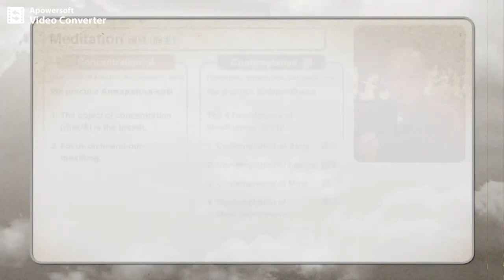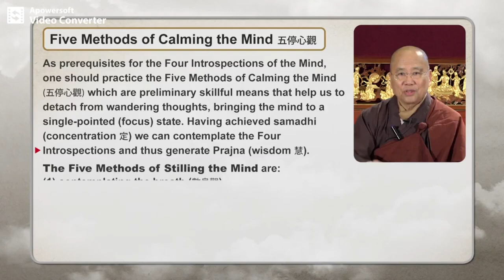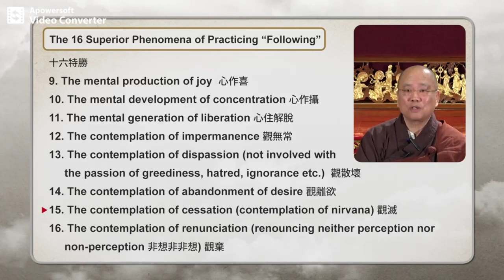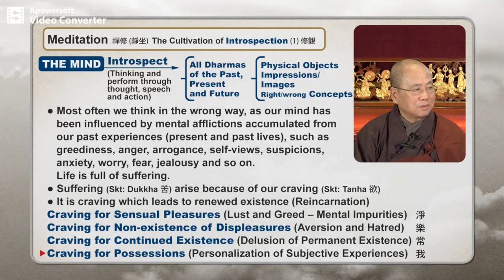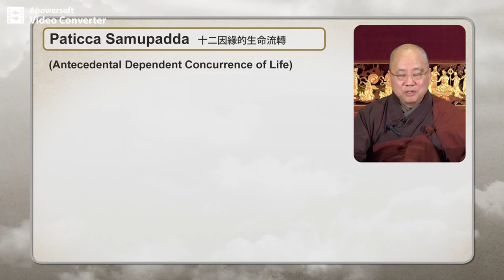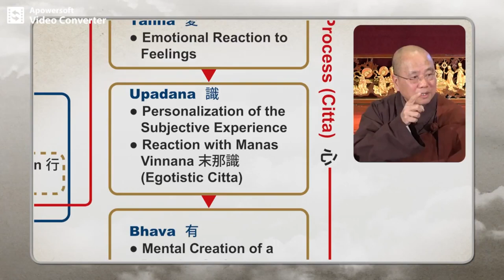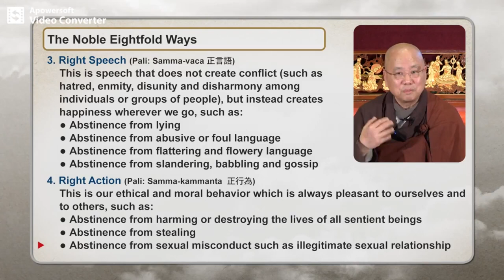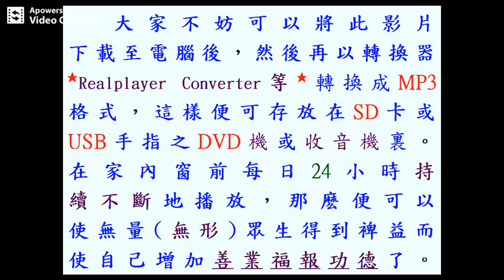How to Meditate Lecture 1-19 by Venerable Guan Cheng【Special HD version】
◎希望大家可以【訂閱】我《全部》的影片和【分享】我的影片予別人及【下載】我的影片。感恩!感恩! 歡迎多多流通多多流通，阿彌陀佛。
◎亦歡迎大家加入我的Facebook社團☆佛法與人生哲理☆-裏去一起分享資訊.
亦歡迎大家將我加入Facebook, Whatsapp, Wechat, Line, Twitter, Instagram, 微博,微博國際的社團裏去一起分享資訊.
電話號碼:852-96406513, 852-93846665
微信暱稱：Raymond
微博用戶：66lxyOk5zy
Line姓名 ：Raymond
牙線-1
牙線-2
『今生豬狗為何因，前世皆因騙害人。
今生牛馬為何因，前世欠債不還人。
人若作姦淫事，污他人婦女者，多墮鷄鴨中。
為人愛發脾氣，死墮毒蛇，獅子虎狼，(熊)狸鷹雉。』
子曰:『多聞闕疑,慎言其餘,則寡尤;多見闕殆,慎行其餘,則寡悔。言寡尤,行寡悔,祿在其中矣!』。子曰:『唯上智與下愚不移。』
明代願雲禪師基於因緣果報之真理而寫的戒殺詩》千百年來碗裡羹，冤深似海恨難平。欲知世上刀兵劫，但聽屠門夜半聲。刀兵:戰爭禍亂-新青年歷史-★☆- 合輯 ☆★
法性講場 第10集 (施食-小蒙山)(有些宿疾癌症可癒)
《明代願雲禪師基於因緣果報之真理而寫的戒殺詩》
【千百年來碗裡羹，冤深似海恨難平。欲知世上刀兵劫，但聽屠門夜半聲】
刀兵:戰爭禍亂。
戒殺放生吃素：可感召到健康長壽的果報。
法性講堂: 可皈依和授五戒
地址：九龍新蒲崗大有街 3 號萬迪廣場 17 樓 (港鐵「鑽石山站」A2 出口)
電話：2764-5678 / 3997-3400 傳真：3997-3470
開放時間：星期一至星期日，上午10:00 - 晚上7:00
儲存和持續不斷地廣為傳送轉發圖片- Whatsapp，
Facebook，Facebook messenger，Instragm , Twitter
E-mail，微信，微信（朋友圈），微博，Badoo, 陌路, QQ(群組中)等
廣為傳送-Whatsapp,facebook,Line,
Twitter,Instagram等等群組。
→功德無量，廣结善缘。
  聚沙成塔，滴水成河。
  善有善報，不可思議。
◎😃一句名言影響一世。
◎😃一套功法影響一生。